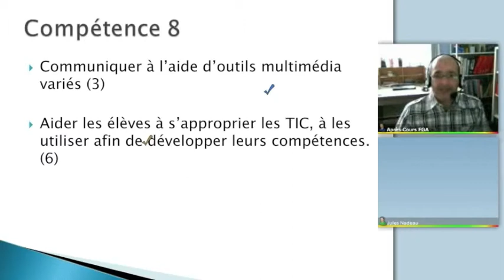Accompagner les élèves à utiliser Moodle